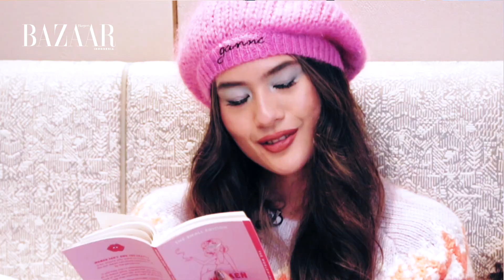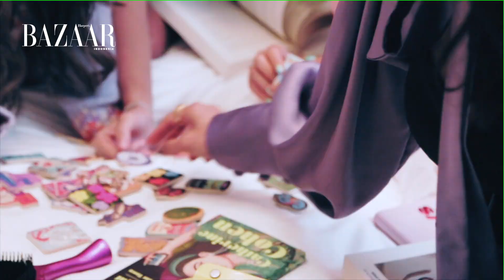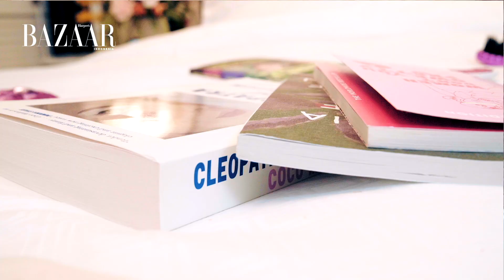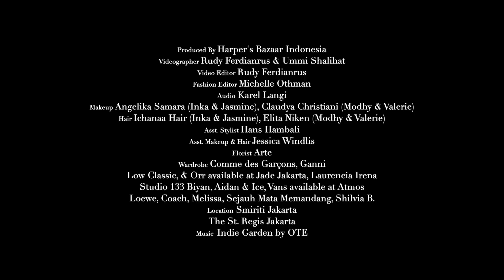A Day with Inka Fitria, Jasmine Kusuma, Modhy Fitria & Valerie Thomas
Sehari bersama empat perempuan berkarakter dalam merayakan spirit persahabatan dan sisterhood di ibu kota Jakarta, di mana keseruan momen berkumpul mulai dari pesta makan siang, canda gurau dalam mobil, hingga tercapai momen nostalgia yang menyenangkan saat sleepover.

Portofolio:
Videografer: Rudy Ferdianrus & Ummi Shalihat
Editor Fashion: Michelle Othman
Wardrobe: Comme des Garçons, Ganni, Low Classic, & Orr available at Jade Jakarta; Laurencia Irena; Studio 133 Biyan; Aidan & Ice; Loewe; Coach; Melissa; Vans available at Atmos; Sejauh Mata Memandang; Shilvia B.
Makeup: Angelika Samara (Inka & Jasmine), Claudya Christiani (Modhy & Valerie)
Hair: Ichanaa Hair (Inka & Jasmine), Elita Niken (Modhy & Valerie)
Audio: Karel Langi
Video Editor: Rudy Ferdianrus
Florist: Arte
Editor: Ardhana Utama
Asisten Stylist: Hans Hambali
Asisten Makeup: Jessica Windlis (Claudya)
Lokasi: Smriti Jakarta & The St. Regis Jakarta